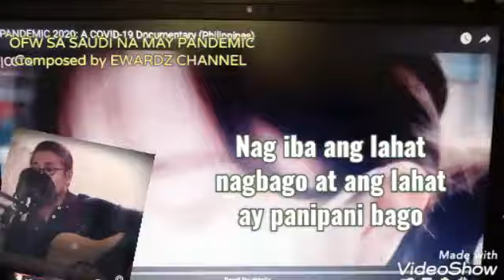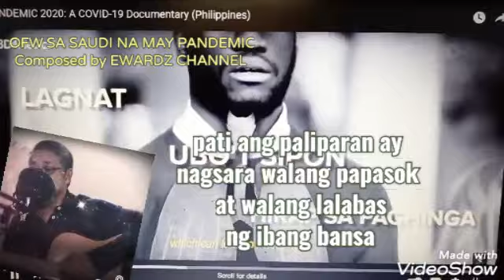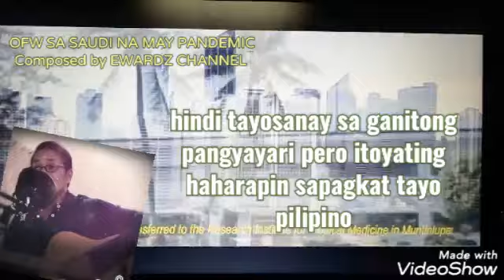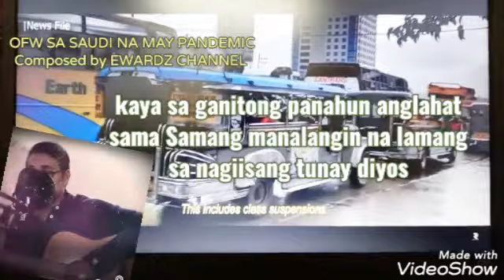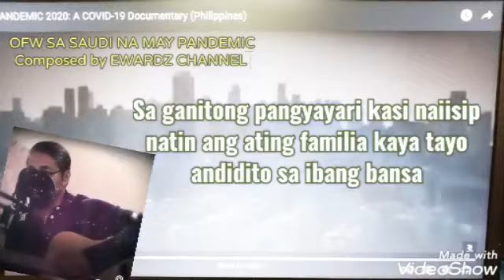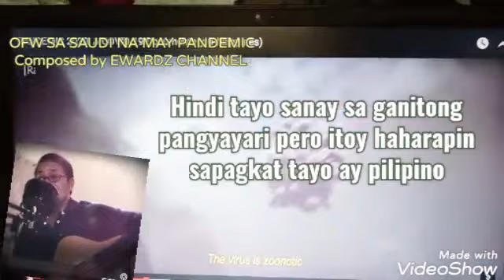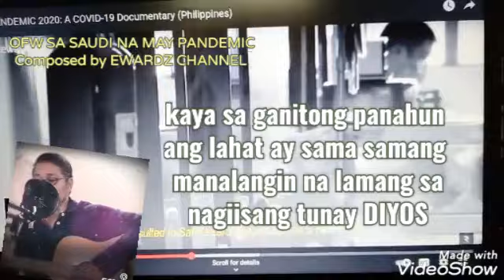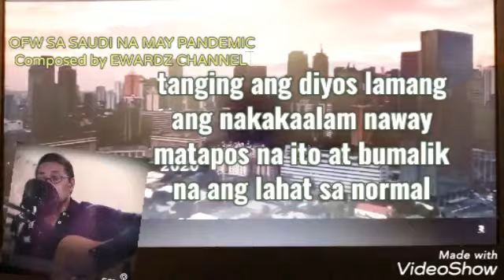"BUHAY OFW na may PANDEMIC sa Saudi Arabia" Composed & Sung by EWARDZ BOT CHANNEL /with Lyrics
TITLE :  "BUHAY OFW NA MAY PANDEMIC SA GITNANG SILANGAN KSA"
COMPOSED & SUNG BY :  EWARDZ BOT CHANNEL
GENRE:  original TAGALOG SONG -OPM With LYRICS

Good day guys,  please watch again my premiere this coming
at 12:45 saudi time  at 5;45pm pinas time, monday,  date: 3/29/2021 Philippine time,

The song story behind is the truth and fact during the pandemic covid19 here in KSA.
Dedicated to all my fellow OFW here in KSA and to all OFW around the world ito ay pagsubok lamang, GOD BLESS all and stay safe.

allright reserved @ewards channel 2021 March